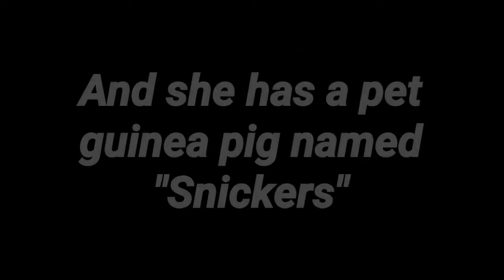MEET OUR PET GUINEA PIG SNICKERS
My group home now got a lot more cuter because someone new moved in and she has a guinea pig named Snickers and he is SO cute!